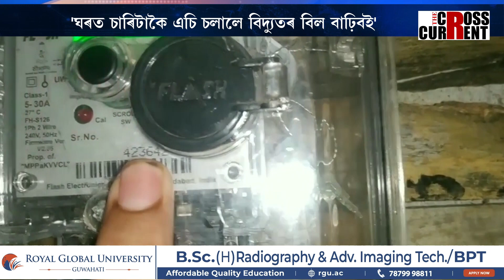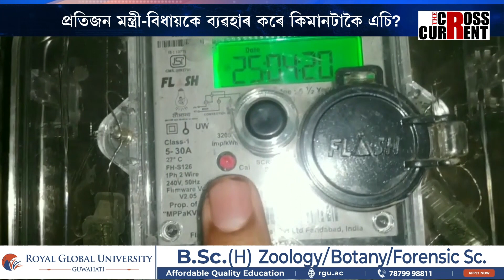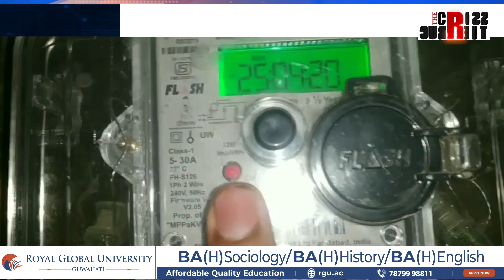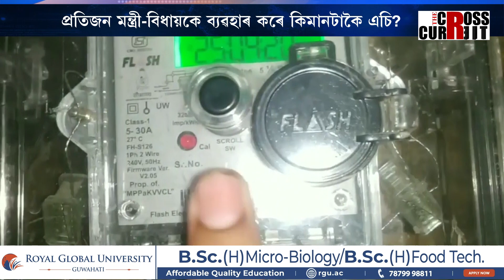প্ৰতিজন মন্ত্ৰী-বিধায়কে ব্যৱহাৰ কৰে কিমানটাকৈ এচি?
'ঘৰত চাৰিটাকৈ এচি চলালে বিদ্যুতৰ বিল বাঢ়িবই।' মুখ্যমন্ত্ৰীৰ মতে এচিৰ ব্যৱহাৰৰ বাবেই বাঢ়িছে বিদ্যুতৰ বিল। কিন্তু প্ৰতিজন মন্ত্ৰী-বিধায়কে ব্যৱহাৰ কৰে কিমানটাকৈ এচি?